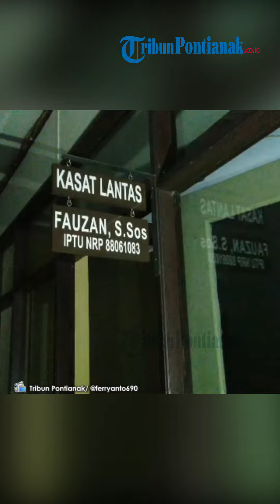Kronologi Lakalantas Bus VS Truk di Jalan Trans Kalimantan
Kasat Lantas Polres Kubu Raya Iptu Fauzan menjelaskan kronologi laka lantas yang melibatkan Bis dengan truk di jalan Trans Kalimantan yang terjadi pada Kamis (5/12/2019) sore.